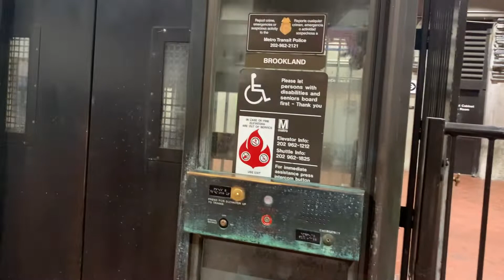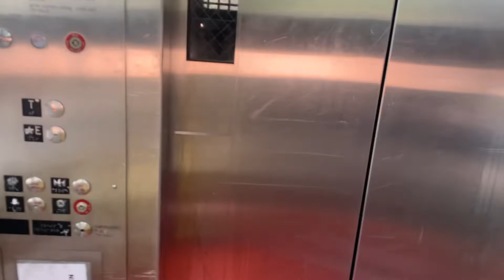Modded Hydraulic Elevator, Brookland-CUA Station, Red Line, Washington, DC